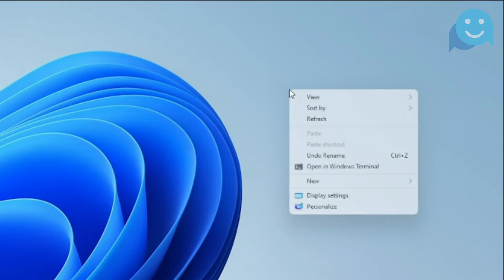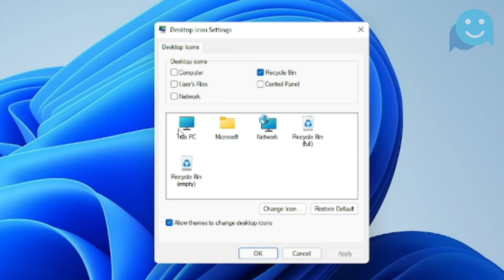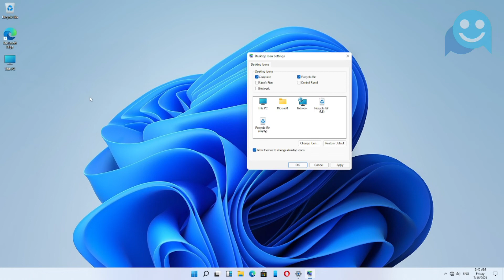How to show Icons on Desktop in windows 11 | show disable desktop icons in windows 11 in Hindi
In this video you can learn how to show or disable desktop icons in Windows 10 and Windows 11 or you have any other question like given below, so Watch this video to get answer of all these questions:-
1. How to show Icon on Desktop in windows 11
2. How to show desktop hidden icons unhide desktop icons windows 11

windows 11 by default two icons showing on desktop one is Recycle Bin and Microsoft Edge.  But some icons are hide or missing so those icons how to show on your desktop i will tell you in this video.